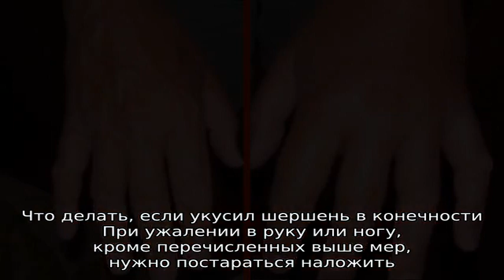Что делать, если укусил шершень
Что делать, если укусил шершень, первая помощь. Что нужно делать после укуса шершня в руку или в ногу. Опухоль и покраснение после укуса в палец руки, что предпринимать при укусе шершня в голову